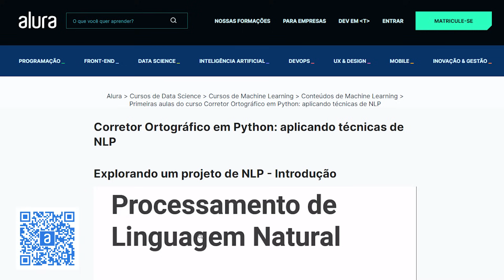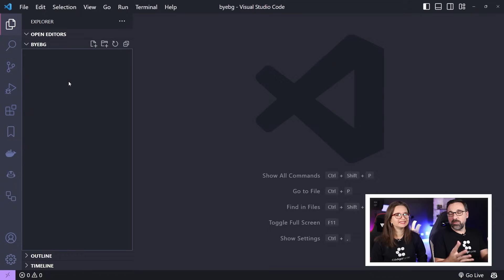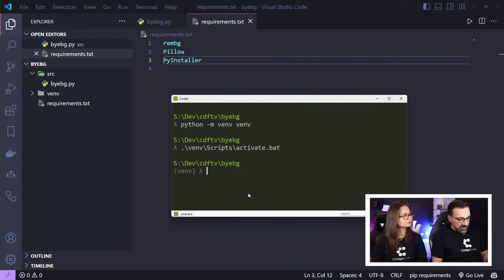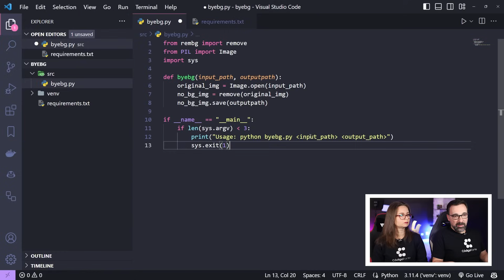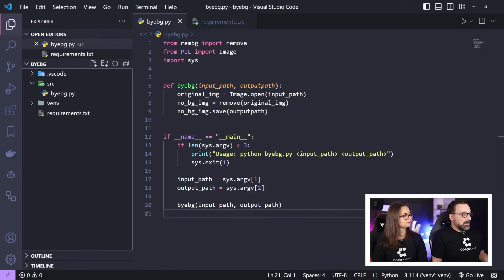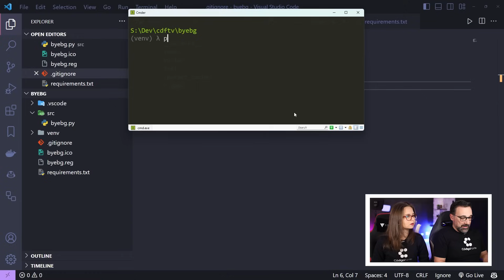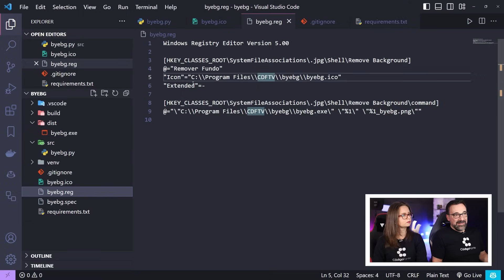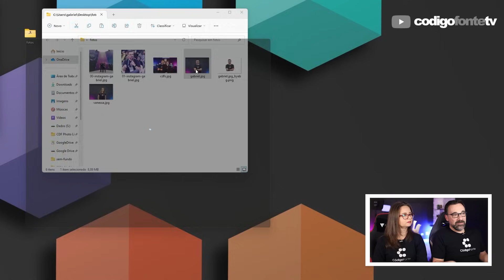PYTHON + IA! Remova Fundo de Fotos com Poucas Linhas de Código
Remover o fundo des fotos é sem dúvida um dos trabalhos mais "chatos" que existem. Com o avanço da Inteligência Artificial já é possível fazer esse trabalho sem esforço. Existem centenas de ferramentas online pagas e até o Photoshop já vem com esse funcionalidade nativamente.
Usando o poder do Python e suas libs incríveis, criamos uma aplicação para fazer essa tarefa diretamente no Windows com apenas 1 clique no botão direito. O resultado ficou MELHOR que o Photoshop (execute e avalie também).
Explicamos passo a passo o desenvolvimento dessa ferramenta. Se você trabalha com imagens e fotografia tenho certeza que vai te ajudar. Agora se você quer uma ideia legal para criar um SaaS, esse vídeo pode ser o que você estava precisando.